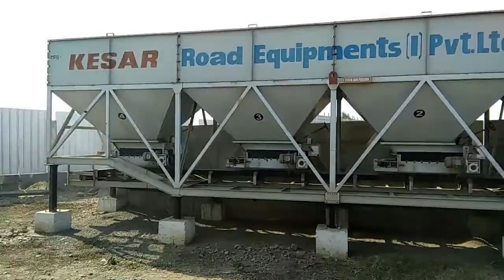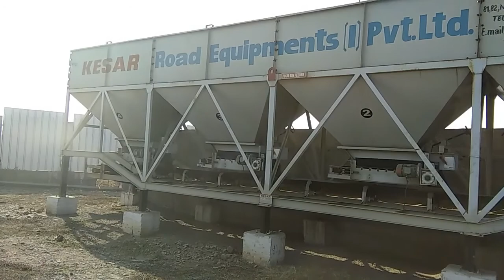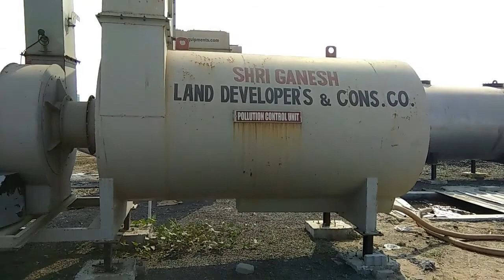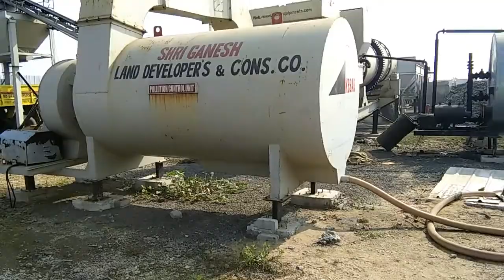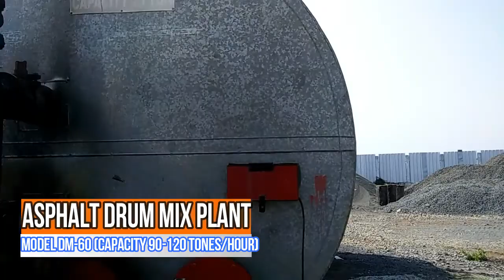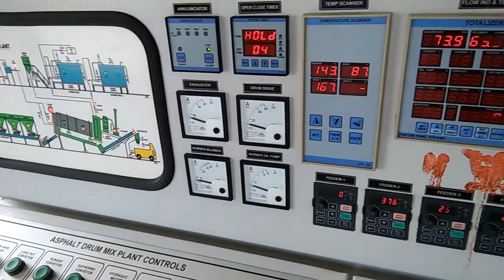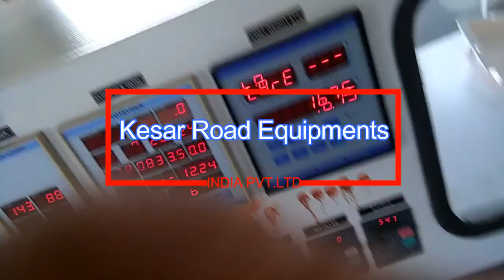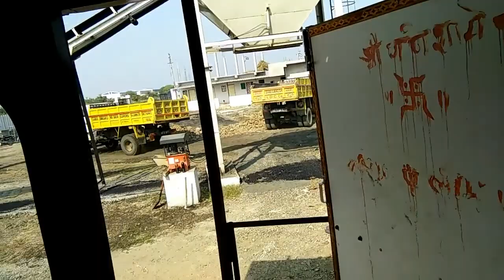Asphalt Drum mix type Hot mix plant DM-60 Working Video(Capacity 90 to 120 T/H) With Silo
Asphalt Drum mix type Hot mix plant DM-60(Capacity 90 to 120 T/H) With Silo
Full Video Working With Silo

Let's Together build Quality Road.
Kesar Road Equipments (INDIA) Pvt. Ltd. is a largest road construction Equipments Manufacturer in india. Kesar Equipments has a 19 years of experience in manufacturing of Asphalt Hot Mix Plants such as Asphalt Drum Mix Plant and Asphalt Batch Mix Plant, Wet Mix Macadam Plant(wmm plant), Road Paver Finisher, Bitumen Pressure Distributor, Bitumen Emulsion Sprayer and Bitumen Emulsion Sprayer with Compressor, Bitumen Drum Decenter (Asphalt Drum Melter), Hydraulic Broomer(Road Sweeper).